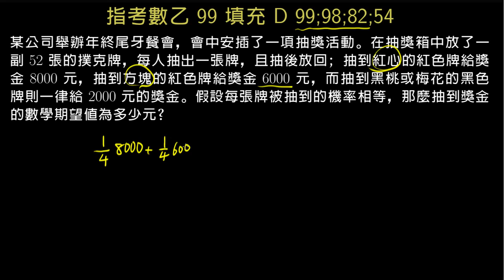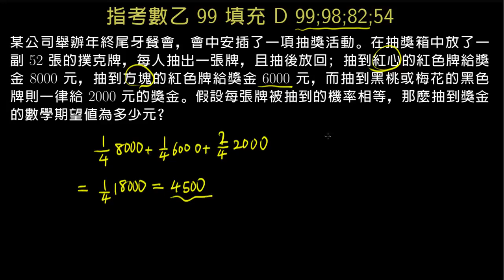【數乙】099 填充D 尾牙摸彩的期望值